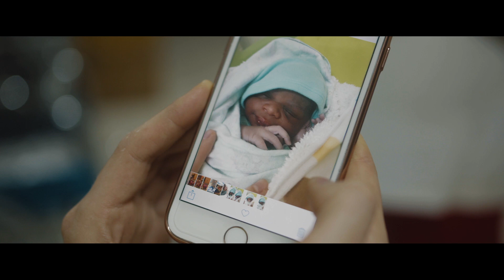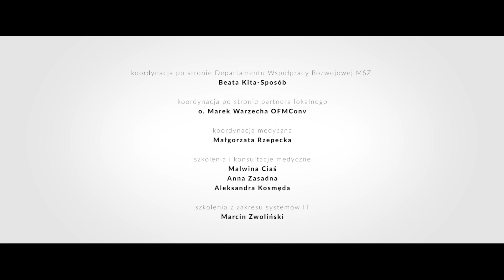Szpital im. Wandy Błeńskiej - Uganda/ Wanda Health Center - Uganda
W 2019 r. działalność rozpoczął szpital im. Wandy Błeńskiej w Matudze niedaleko Kampali w Ugandzie. Powstał on z inicjatywy zakonu ojców franciszkanów oraz z pomocą Fundacji Innovaid i dzięki wsparciu Ministerstwa Spraw Zagranicznych w ramach program Polska pomoc.

In 2019, the hospital named after Wanda Błeńska started its operation in Matuga near Kampala in Uganda. It was created on the initiative of the Franciscan Fathers Order and with the help of the Innovaid Foundation and thanks to the support of the Ministry of Foreign Affairs under the Polish Aid program.